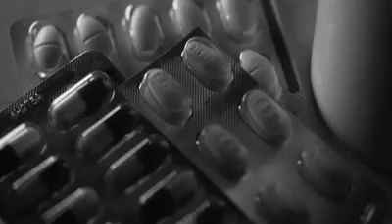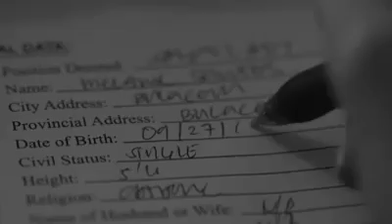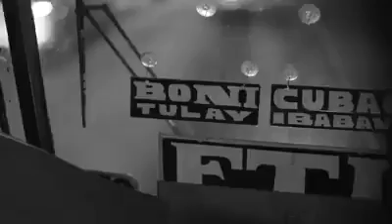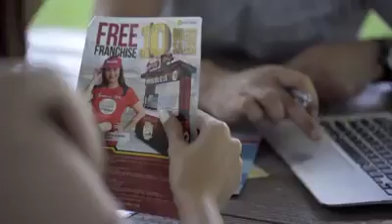THE GOOD LIFE STORIES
Want to know how  to JOIN JC PREMIERE and Start  living a GOOD LIFE?